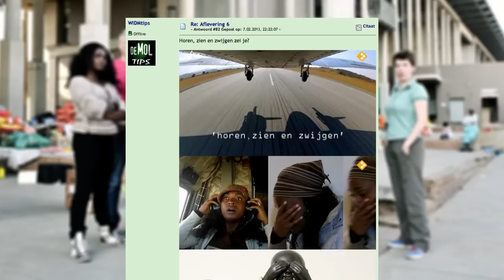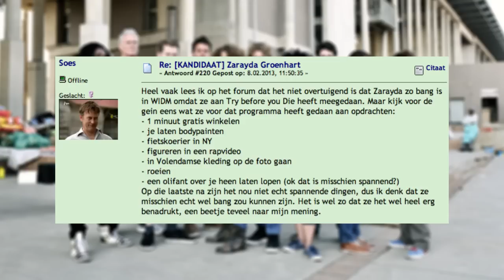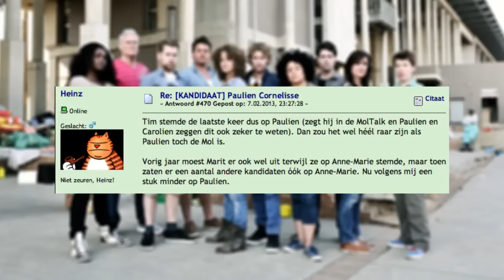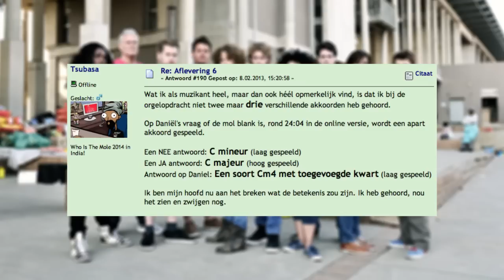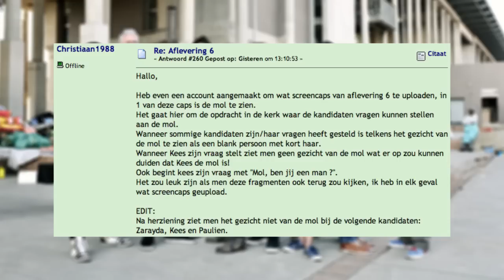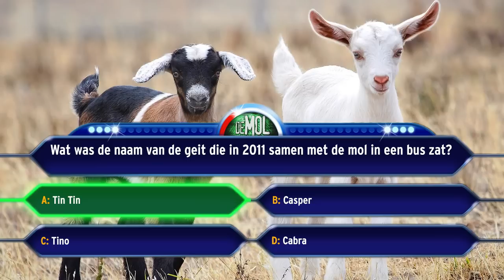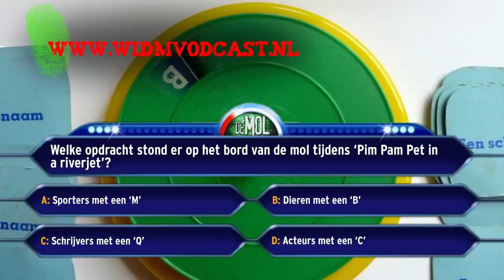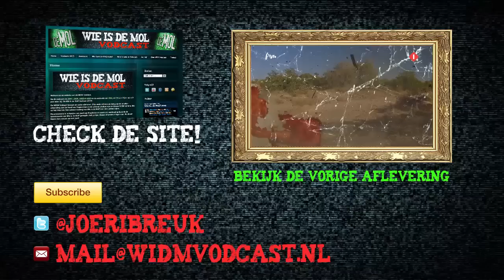Mole Airways [WIDM Vodcast 2013 - Aflevering 6]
Het is een pijnlijke realiteit: de afvallerstheorie is gesneuveld en hard ook! Welke theorie springt in het gat? Feit is dat de mol een hoogvlieger is, maar welk akkoord speelde de mol precies? En zou de mol geen vraag voor, maar "van de mol" hebben gesteld. Let goed op de flap!

Vergeet niet om deze video door te sturen aan je molvrienden en vriendinnen! Heb je een YouTube account?

De 'WIDM Vodcast' is bedacht en wordt gemaakt door Joeri van Breukelen. 'Wie is de Mol?'  is een tv-programma van de Avro.

Presentatie: Joeri van Breukelen
Achtergrondmuziek: Freeplaymusic.com
Persfoto's WIDM: Falco Hassink
Met dank aan: Stefan Olsthoorn, Wesley ten Oever, Q-music